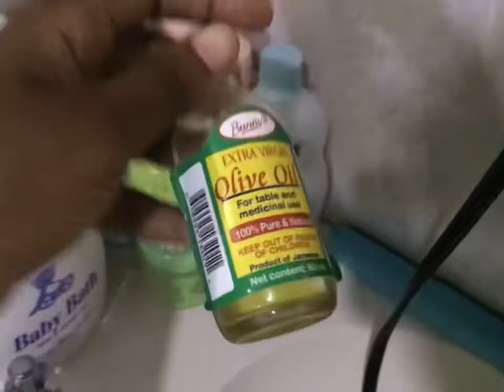MINI ERRAND w/ BABY ZAV | RUDE APPLE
Hey y’all, thanks for tuning in, I appreciate it ❤️

...At one point I was wondering what must I called this video just because I didn’t have much illustration, but!!! I hope you enjoy.